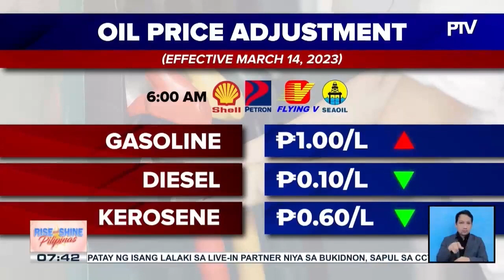Dagdag-bawas sa presyo ng produktong petrolyo, epektibo ngayong araw